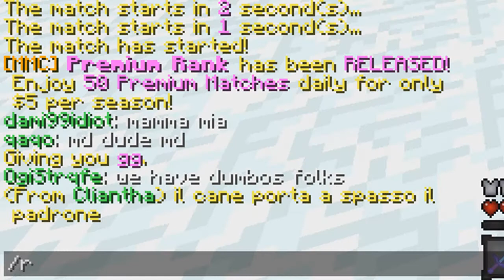How To Cliantha .-.